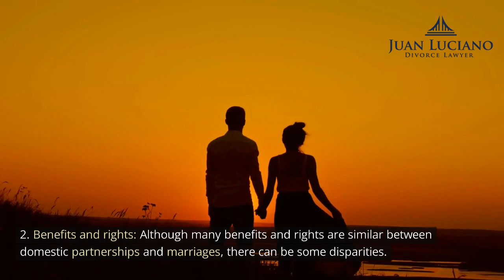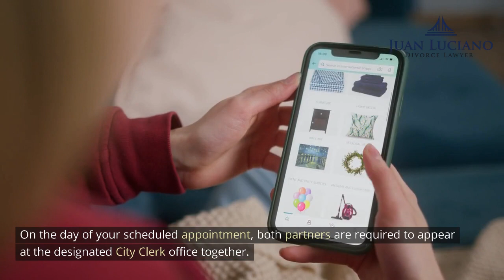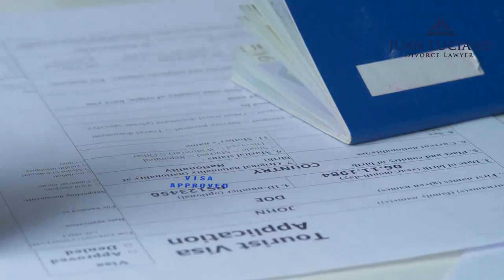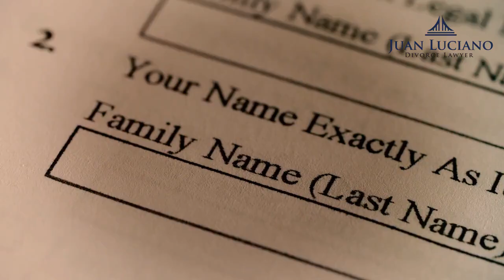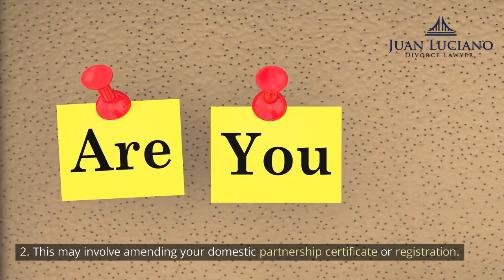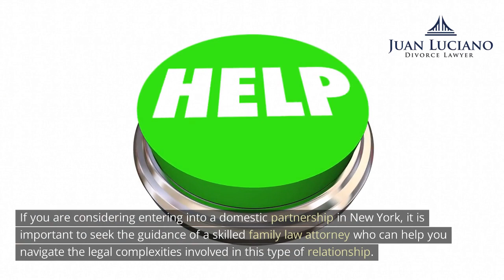How to Establish a Domestic Partnership in New York City by Juan Luciano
Are you considering establishing a domestic partnership in New York? Understanding the legal intricacies and requirements involved in this process is crucial. In this comprehensive YouTube video, we delve into the various aspects of domestic partnerships in New York City, providing valuable insights and advice to help you navigate this complex legal terrain.

Juan Luciano Divorce Lawyer - Manhattan
347 5th Ave STE 1003, New York, NY 10016, United States

First and foremost, we explore the definition of a domestic partnership and its significance under New York state laws. From acknowledging the diversity of family structures to recognizing the legal rights of unmarried couples, New York's Domestic Partnership Law offers a framework for couples seeking to formalize their relationships without marriage.

Eligibility requirements play a pivotal role in the establishment of a domestic partnership. We delve into the age and relationship criteria, residency requirements, and the importance of providing proof of cohabitation. Understanding these criteria is essential for couples aiming to embark on the journey of domestic partnership in New York.

Once eligibility is established, the process of filing the domestic partnership application comes into play. From scheduling appointments to completing necessary paperwork, we provide step-by-step guidance to ensure a smooth and efficient registration process. Moreover, we shed light on the significance of obtaining a Domestic Partnership Certificate and its role in accessing rights and benefits available to domestic partners in New York City.

But what about the legal implications of domestic partnerships? That's where a skilled New York family law attorney comes in. We emphasize the importance of seeking legal counsel to navigate the complexities of domestic partnership law. Whether it's understanding your rights and obligations, drafting partnership agreements, or addressing legal proceedings, a knowledgeable attorney like Juan Luciano can provide invaluable assistance tailored to your specific needs and circumstances.

Furthermore, we address the differences between domestic partnerships and marriage, highlighting the disparities in legal recognition, benefits, and societal norms. By clarifying these distinctions, couples can make informed decisions about the type of relationship that best aligns with their values and preferences.

In addition to establishing domestic partnerships, we also discuss the process of changing or updating partnership information and terminating domestic partnerships when necessary. These topics are crucial for maintaining accurate records and addressing changes in circumstances over time.

Throughout the video, we draw upon real-life examples and practical advice to illustrate key concepts and considerations. Whether you're a couple considering domestic partnership or an individual seeking legal guidance in New York, this video serves as a comprehensive resource to navigate the complexities of domestic partnership law with confidence.

Join us as we explore the legal landscape of domestic partnerships in New York, providing valuable insights and guidance every step of the way. Don't navigate this journey alone – arm yourself with the knowledge and expertise needed to make informed decisions and protect your rights as a domestic partner in New York City.

How do I start a domestic partnership in NY?
How much is a domestic partnership in NYC?
Is domestic partnership the same as marriage in New York?
When did domestic partnership become legal in NYC?